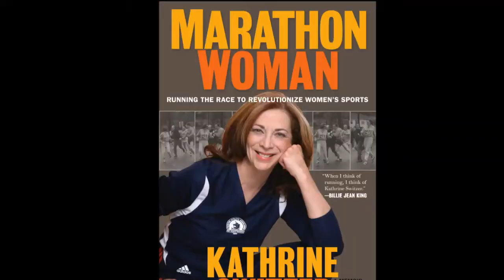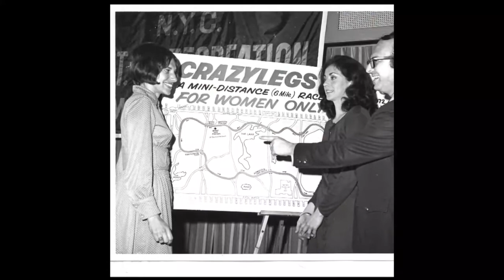Kathrine (K. V.) Switzer, Marathon Woman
This episode is dedicated to the memories of Kathrine Switzer's parents: Virginia and Homer Switzer. They raised Kathrine and her brother in a loving home. Hers is a story of the gift of empowerment.